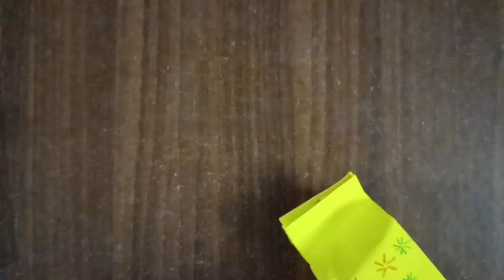How to make a cute origami gift box|| tutorial for beginners|| easy craft